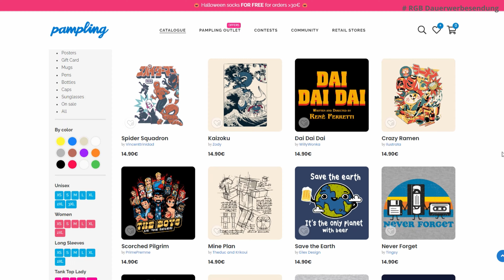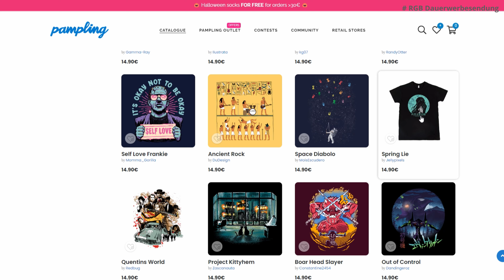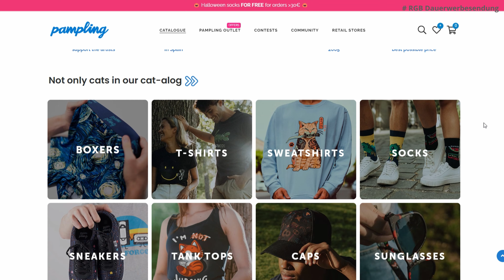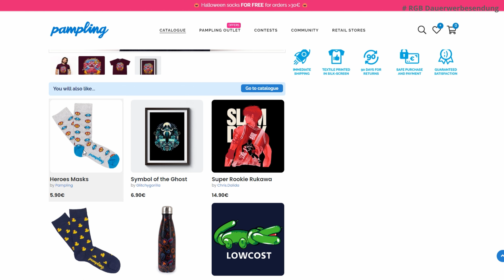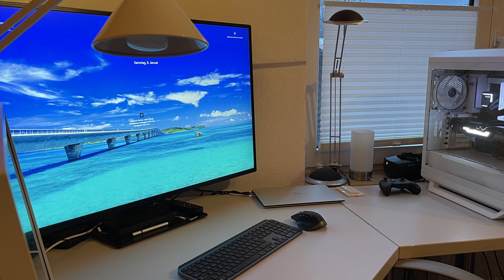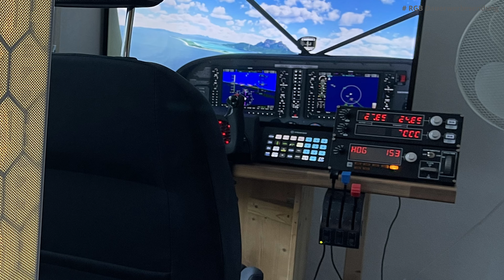Rate my Setup Folge 33 - RGB oder kein RGB?? Das ist hier die Frage!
Technika und EllenZRK bewerten eure Gaming Setups!!
Ausgewählte Gaming Setups und PC Builds von Zuschauern werden hier akribisch unter die Lupe genommen! Ästhetik & Technik wird ganz groß geschrieben!

Postet euer Gaming Setup unter "dein Setup" auf unserem Discord! Mit ein bisschen Glück seid Ihr in unserem nächsten Teil dabei!

Code "TECHNIKA" verwenden und ich spendiere euch ein paar Extra Socken :D

Mein Equipment

Kamera:
Sony Alpha 6400
Sigma 16mm 1,4

System um Videos zu bearbeiten:
MSI Sekira 500P Gehäuse
MSI B550 Unify Motherboard
MSI Coreliquid K360
Thermaltake Toughfans Static Pressure Lüfter
MSI MPG A750GF Netzteil
MSI Gaming X Trio RTX 3070
MSI Spatium M480 2TB Nvme PciE Gen4 mit Heatsink
AMD Ryzen 9 5950X CPU mit 16 Kernen und 32 Threads
Patriot Viper Steel DDR4 Ram 3600MHz

Video Schnitt Monitore:
1 x Samsung 49 Zoll Curved
1x Xiaomi Curved 34'' Gaming Monitor

Gaming System:
Coolermaster Masterframe 700 Gehäuse
BeQuiet Dark Power Pro 1000 Watt (1200 ist aktuell nicht gelistet leider)
Asus Crosshair VIII Hero X570 Motherboard
AMD Ryzen 9 5900X
TeamGroup Xtreem ARGB 3600Mhz 64GB Kit
Samsung 980 Pro NvmE
Alpenföhn WIngboost 3 ARGB 120mm
Alpenföhn Gletscherwasser 360mm AiO
Nvidia RTX 3070Ti Founders Edition

Gaming Monitor:
Acer Nitro EI491CRP 49 Zoll 144Hz Freesync 2